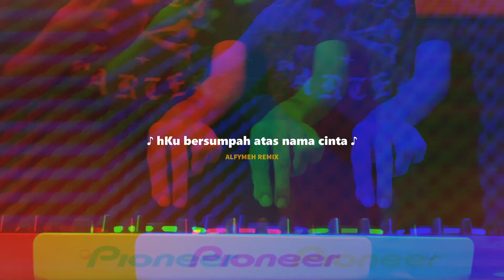DJ ATAS NAMA CINTA - DJ MENGAPA YANG LAIN BISA MENDUA DENGAN MUDAHNYA VIRAL TIKTOK REMIX FULL BASS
DJ ATAS NAMA CINTA ROSSA
DJ MENGAPA YANG LAIN BISA MENDUA DENGAN MUDAHNYA
DJ LAGU DAYAK KALTENG VIRAL TIKTOK REMIX FULL BASS SLOW BREAKBEAT BREAKFUNK JDM TERBARU 2023 BY ALFYMEH

Remix sederhana oleh Alfymeh
Official Music Video :
Lirik  :
Aku wanita
Yang punya cinta di hati
Ada dirimu dan dirinya
Dalam hidupku
Mengapa terlambat
Cintamu t'lah termiliki
Sedang diriku dengan dia
Tak begitu cinta
Mengapa yang lain bisa
Mendua dengan mudahnya
Namun kita terbelenggu
Dalam ikatan tanpa cinta
Atas nama cinta
Hati ini tak mungkin terbagi
Sampai nanti bila aku mati
Cinta ini hanya untuk engkau
Atas nama cinta
Kurelakan jalanku merana
Asal engkau akhirnya denganku
Ku bersumpah atas nama cinta